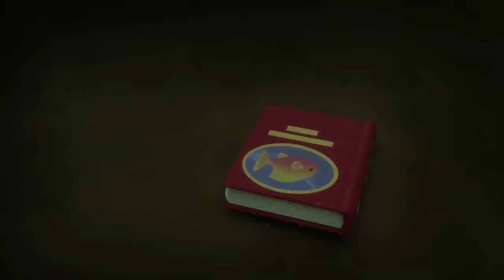​@Octonauts - Mystery Encounters? 👾🐙 | 60 Mins+ Compilation | Underwater Sea Education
How many of these mysteries sea creatures do you know?

00:00 - The Octopod Mystery
09:57 - The Tree Lobsters
19:54 - The Lost Sea Star
29:51 - The Oarfish
39:48 - The Scary Spookfish
49:45 - The Giant Spider Crab
59:42 - The Long-Armed Squid